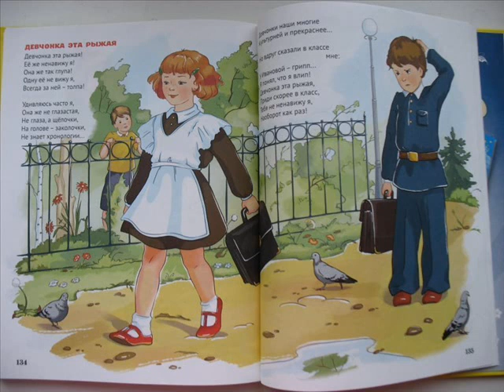Девчонка эта рыжая ("Девчонка эта рыжая"), Барто А.